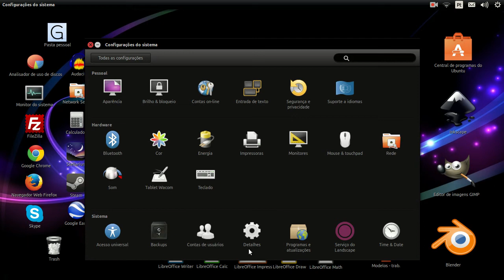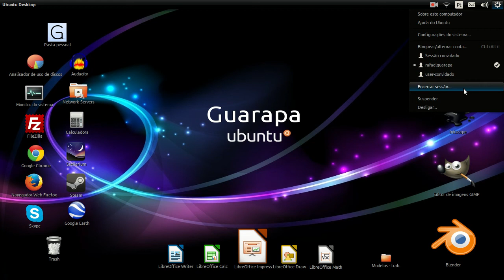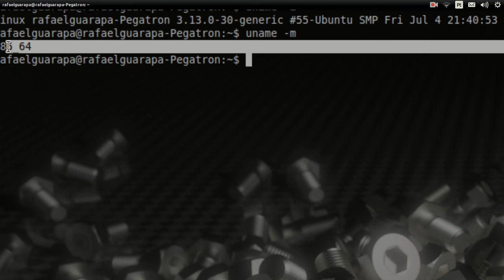Curso de Linux Ubuntu - 19 - como saber se seu sistema Operacional e 32 bits ou 64 bits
Vídeo aula de Linux Ubuntu 19 - descobrindo se seu sistema e 32 bits ou 64 bits